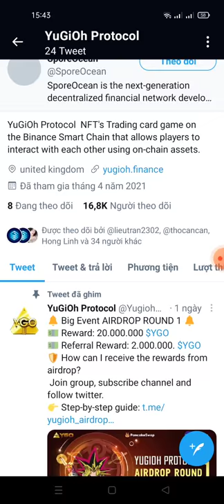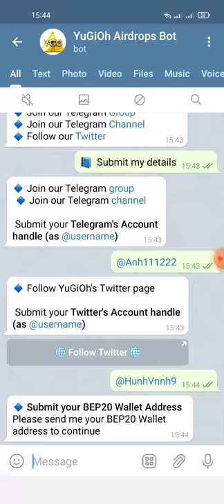Aidrop nhận 20,000,000 $YGO +2000000/1Referral (mạng bsc)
🥳 Congratulations! We'll verify your social task. Follow us and 20,000,000 $YGO tokens will unlock to your wallet soon